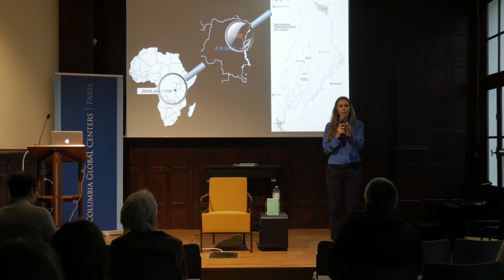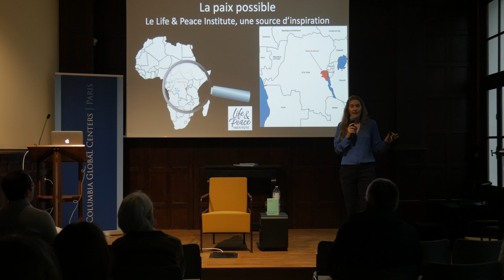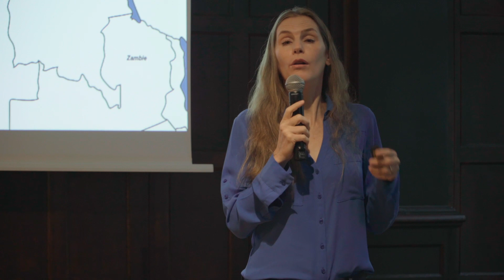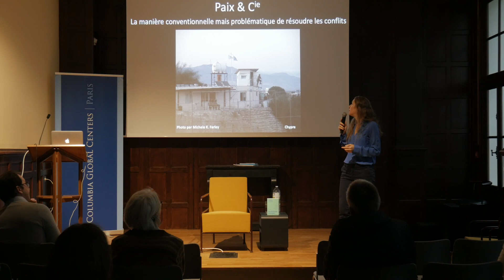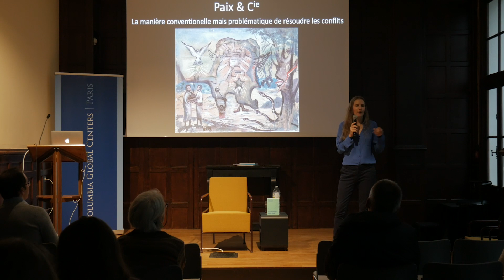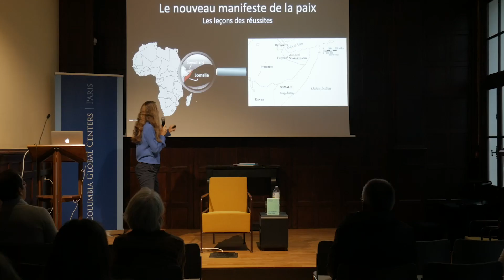Translation Launch: “Sur les fronts de la paix” de Séverine Autesserre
Rencontre avec Séverine Autesserre autour de la sortie de la traduction française de son livre Sur les fronts de la paix – Guide de l’activiste pour un monde nouveau.

L’expression « construction de la paix » évoque un scénario trop bien connu : la violence éclate, les pays étrangers s’en émeuvent, les Casques bleus se précipitent, les donateurs versent des millions de dollars, les belligérants signent des accords, la presse fait ses gros titres sur la paix enfin retrouvée et, quelques mois plus tard, la situation revient à son point de départ, si ce n'est pire.

Pourtant, des stratégies ont permis de construire une paix durable dans les zones de conflit, en particulier pour les citoyens ordinaires. Quelles sont-elles ?  Et pourquoi d'autres citoyens ordinaires, à des milliers de kilomètres de là, devraient-ils eux aussi s'en inspirer ?

Le livre

Dans Sur les fronts de la paix, Séverine Autesserre, chercheuse primée et activiste, examine l'industrie de la paix, si bien intentionnée et pourtant si défectueuse. En s’appuyant sur des cas du monde entier, elle montre que la paix peut se développer dans les circonstances les plus improbables. Contrairement à ce que prêchent la plupart des politiques, sa construction ne nécessite pas des milliards d'aide ou des interventions internationales massives; en réalité, une paix durable exige de donner le pouvoir aux citoyens locaux.

Sur les fronts de la paix – Guide de l’activiste pour un monde nouveau vient d'être publié par les Éditions de la Maison des sciences de l'homme en Mars 2023. Cette version française fut traduite de l’anglais par Stanislas de Haldat, puis revue et mise à jour par Séverine Autesserre. La version anglaise, The Frontlines of Peace, fut publiée en 2021 par Oxford University Press.